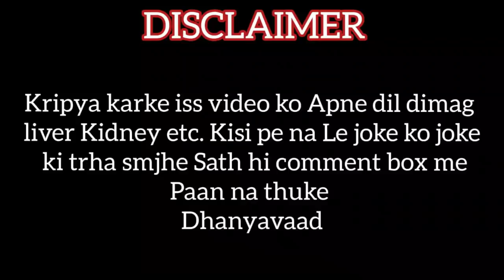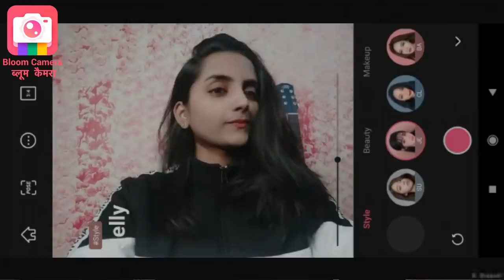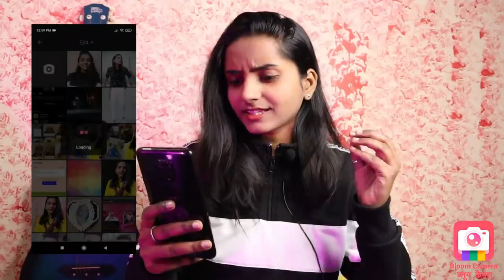FAMEHOUSE roast | sasta BIGBOSS with TALENTLESS PEOPLE | (PART-2) |DEVIKA GUPTA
helloo guys. !!
hope aap sab apne ghr me safe honge.

ABOUT ME:- I'm Devika gupta from NOIDA , I'm an BBA student. I make family friendly content on this channel,and ya good thing is you don't need earphones to watch my video. !!(hasne wale emojii)